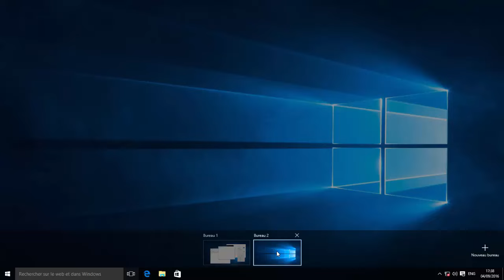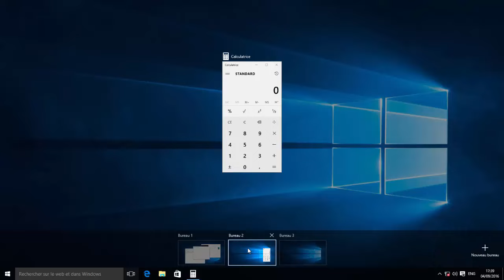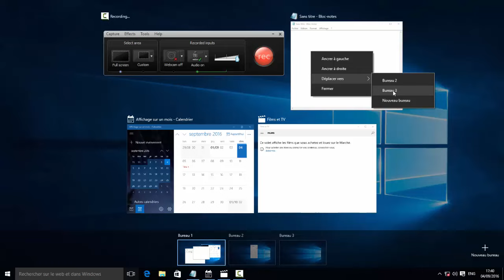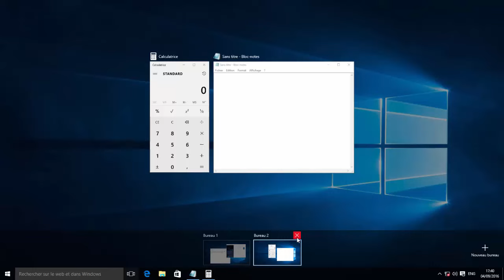Ajouter et Gérer les bureaux virtuels sur windows 10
Je vous montre sur cette vidéo comment ajouter et gérer les bureaux virtuels sur windows 10.